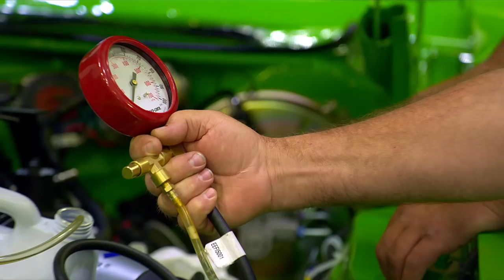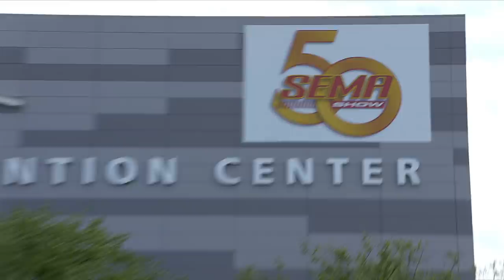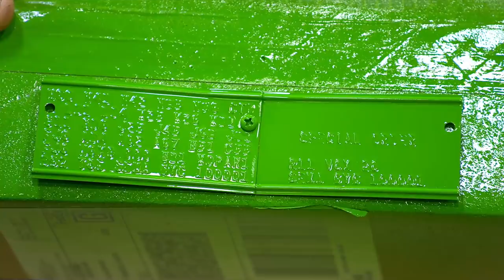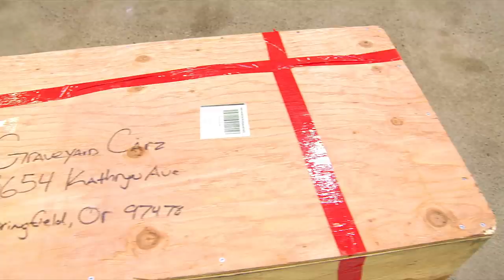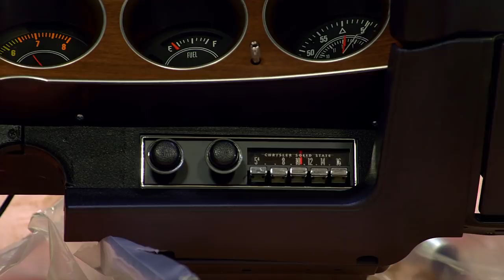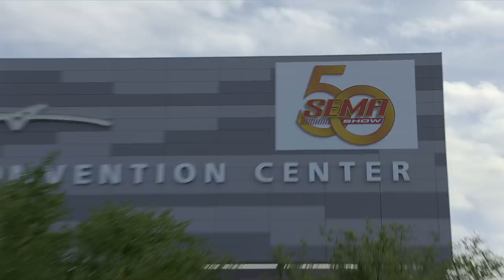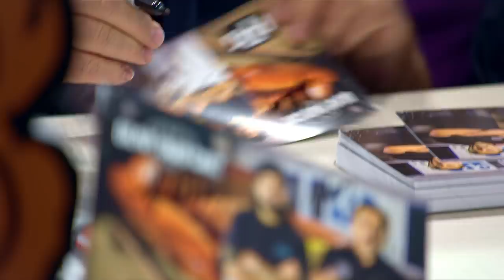1971 'CUDA 392 PROTOTYPE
This car received the world's first 392 Hemi and controller from MOPAR. It is the prototype of a new style of dream car from Graveyard Carz. You won't believe it!